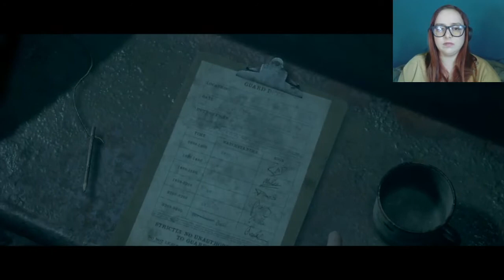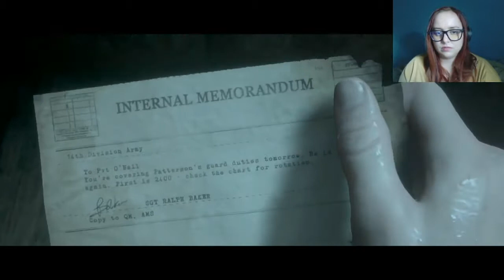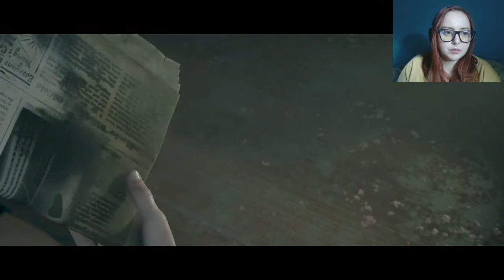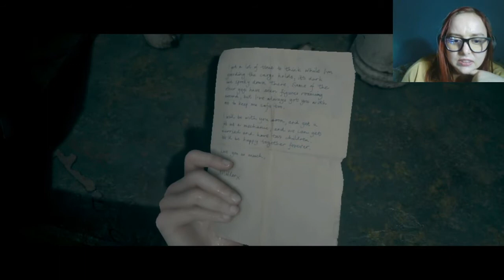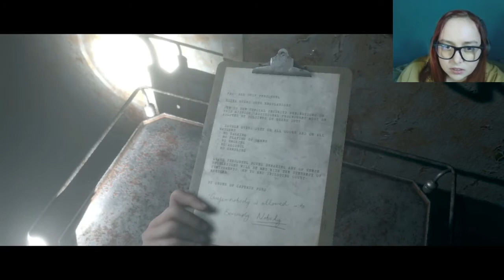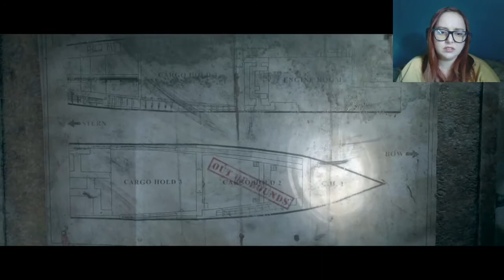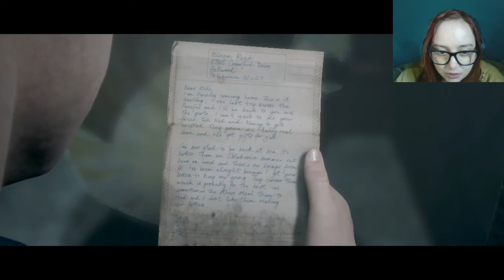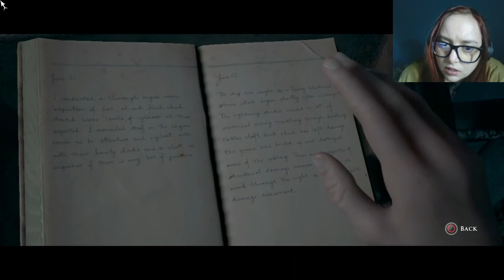Man of Medan [Part 5] - All Aboard! - Gameplay/Walkthrough (The Dark Pictures Anthology)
Welcome to Part 5 of Man of Medan (The Dark Pictures: Man of Medan)

This first blind playthrough will be general gameplay not aimed towards any specific goals, although I will try my best to get a decent outcome for our characters.

The coordinates of the "Manchurian Gold" leads us straight to a ghost ship. Forced to enter the ship while the fishermen search for the gold, we have to find a way to get the distributor cap back. Where is Brad?

Man of Medan (2019) is the first game of The Dark Picture Anthology series, a series of shorter stand-alone cinematic horror games by Supermassive Games, the creators of Until Dawn. Man of Medan features Single Player, Local Multiplayer and Online Multiplayer Mode. All playable charachters can die in this branching tale, so we decide their fates. Can we save them all or will we have to leave some of them behind on this terrifying ghost ship? Made for Microsoft Windows, PlayStation 4 and Xbox One.